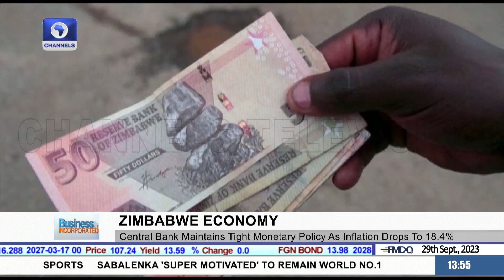Nigeria’s August Revenue Sharing, S/Sudan-Russia Energy Cooperation +More | Business Incorporated